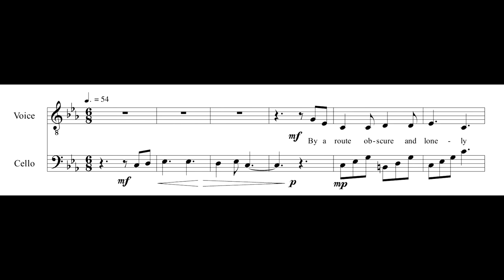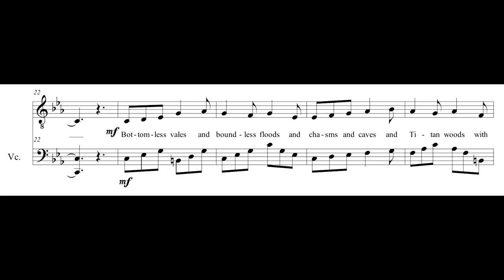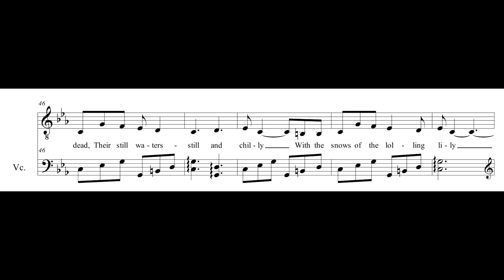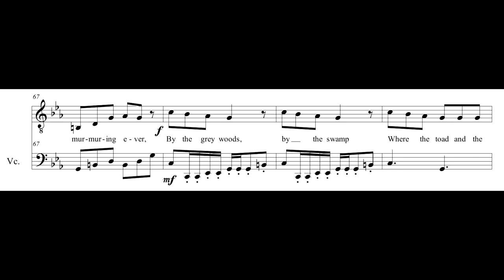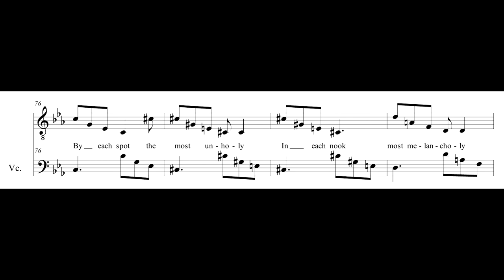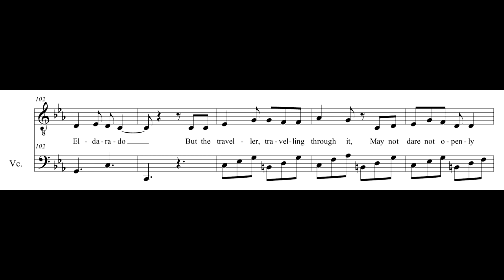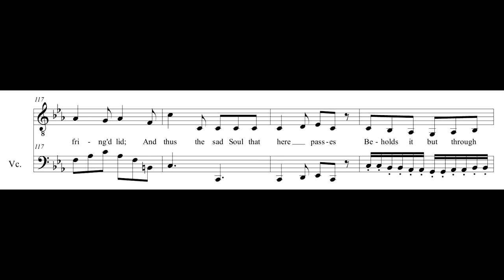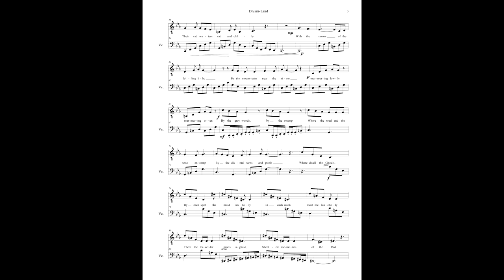Edgar Allan Poe - Dreamland - Set for Violin and Voice with Sheet Music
Edgar Allan Poe's Dreamland Set to Music (Voice and Cello)
The haunting feel of the poem is played very well with the combination of a Basso Profondo voice and a Cello.

Singer - John Ames
Cello - Jia-mo Chen
Poem -

By a route obscure and lonely,
Haunted by ill angels only,
Where an Eidolon, named NIGHT,
On a black throne reigns upright,
I have reached these lands but newly
From an ultimate dim Thule—
From a wild weird clime that lieth, sublime,
       Out of SPACE—Out of TIME.

Bottomless vales and boundless floods,
And chasms, and caves, and Titan woods,
With forms that no man can discover
For the tears that drip all over;
Mountains toppling evermore
Into seas without a shore;
Seas that restlessly aspire,
Surging, unto skies of fire;
Lakes that endlessly outspread
Their lone waters—lone and dead,—
Their still waters—still and chilly
With the snows of the lolling lily.

By the lakes that thus outspread
Their sad waters, sad and chilly
By the mountains—near the river
Murmuring lowly, murmuring ever,—
By the grey woods,—by the swamp
Where the toad and the newt encamp,—
By the dismal tarns and pools
   Where dwell the Ghouls,—
By each spot the most unholy—
In each nook most melancholy,—
There the traveller meets, aghast,
Sheeted Memories of the Past—
Shrouded forms that start and sigh
As they pass the wanderer by—
White-robed forms of friends long given,
In agony, to the Earth—and Heaven.

For the heart whose woes are legion
’T is a peaceful, soothing region—
For the spirit that walks in shadow
’T is—oh, ’t is an Eldorado!
But the traveller, travelling through it,
May not—dare not openly view it;
Never its mysteries are exposed
To the weak human eye unclosed;
So wills its King, who hath forbid
The uplifting of the fring'd lid;
And thus the sad Soul that here passes
Beholds it but through darkened glasses.

I have wandered home but newly
From this ultimate dim Thule.